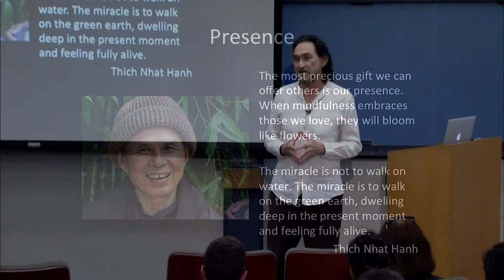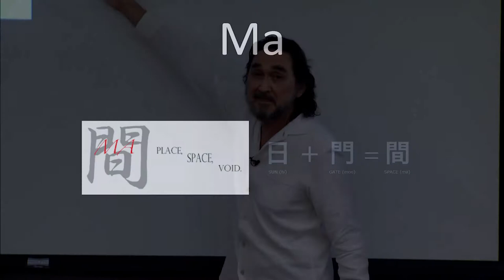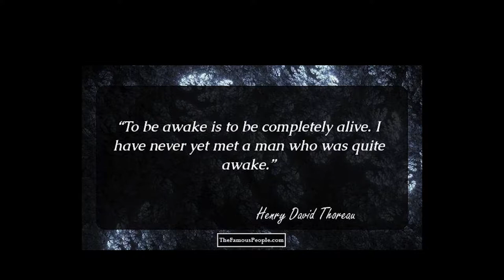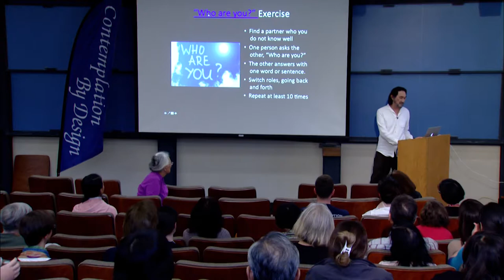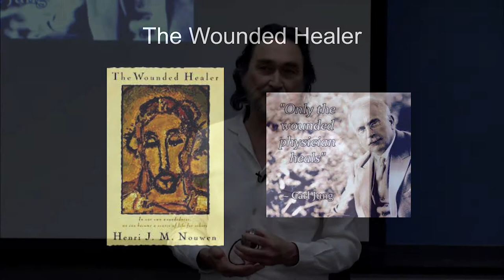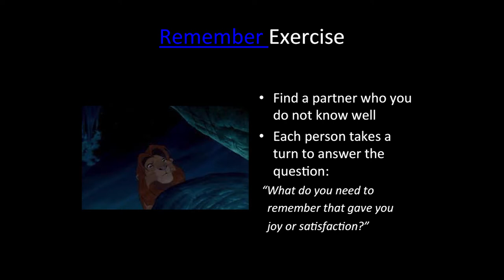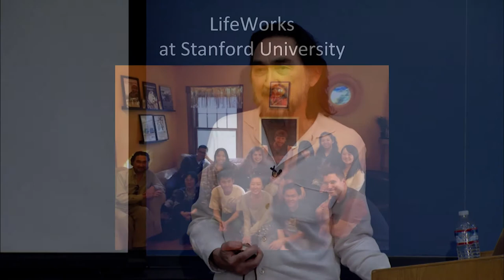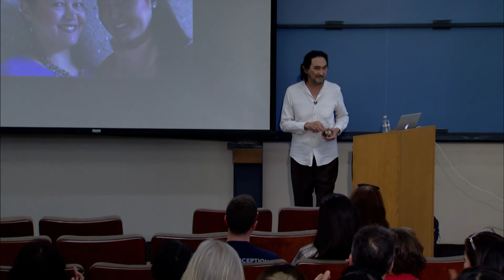Contemplation by Design - Stephen Murphy-Shigematsu session 2017